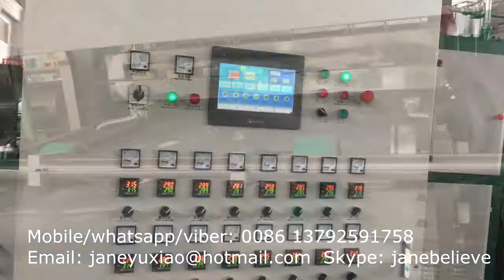Jane - Mobile/whatsapp/viber: 0086 13792591758 -pp sheet extruding machine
Jane Zhang
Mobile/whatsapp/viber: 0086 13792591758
Skype: janebelieve
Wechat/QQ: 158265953